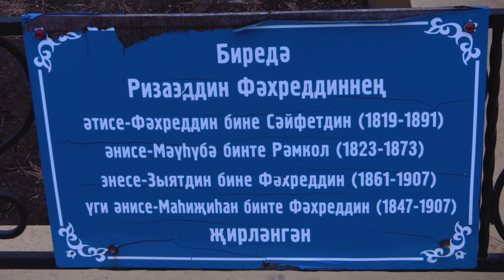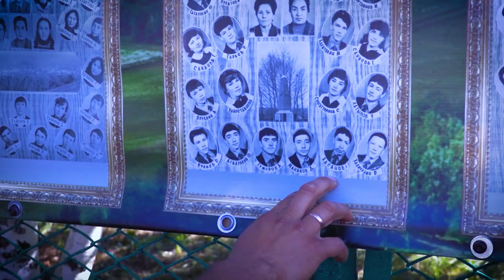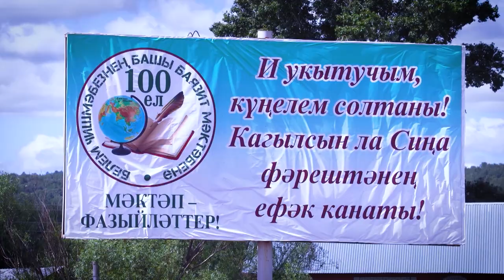Айдар Халим 2